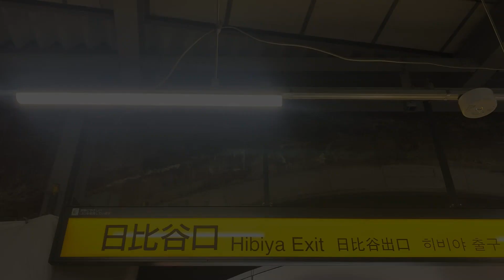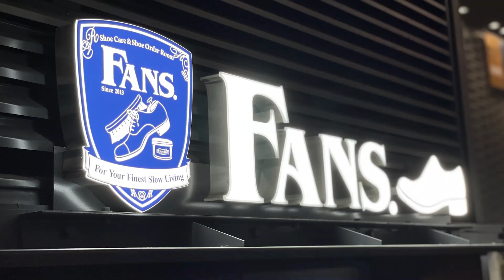【30分でカカト修理？】新橋駅 徒歩0分｜FANS.新橋の魅力！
2020年8月末にOPENした、
新橋駅 日比谷口 SL広場前 徒歩0分の靴磨き、靴修理のお店「FANS.新橋」。

今回の動画では、そんな「FANS.新橋」の魅力を5分ほどにギュッと凝縮しました！

【動画内で紹介したメニューの詳細】

○ Scotch Grain カカト修理(サンライズリフト)：税込 3,850円(両足)｜30分～
○ Alden カカト修理(フットバランス)：税込 3,850円｜30分～
○ Alden つま先修理(トゥスチール)：税込 4,180円｜30分～
○ カカト部分 カウンターライニング(腰裏)修理：税込 1,980円｜1週間～
○ 靴磨き(プレミアムケア)：税込 1,650円｜15分～

記載の情報（商品仕様、価格、デザイン等）は記事作成時の情報です。
予告なく変更する場合がございますので、予めご了承くださいませ。

【FANS.新橋 店舗情報】

〒105-0004｜東京都港区新橋2-17-14
JR東日本 新橋駅 日比谷口 SL広場前 徒歩0分

○営業時間：平日 11:00 - 20:00｜土日祝 11:00 - 19:00

【M.MOWBRAY】